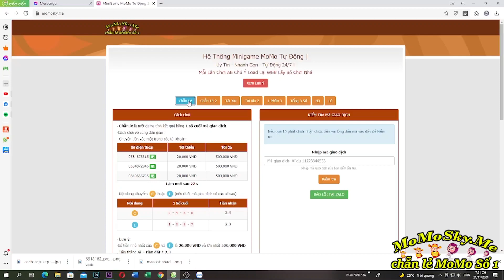Thời Tiết Ngày Mới | Thăm Acc Top1 S1036 Team Lửa Max Bá | ttbđ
1 like, 1 comment, 1 share là động lực giúp mình làm những vidieo tiếp theo!